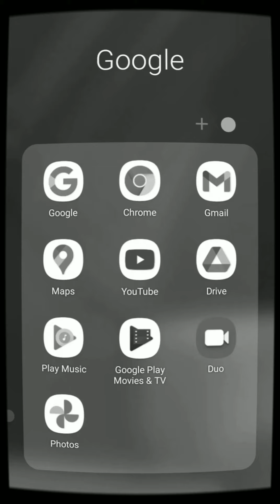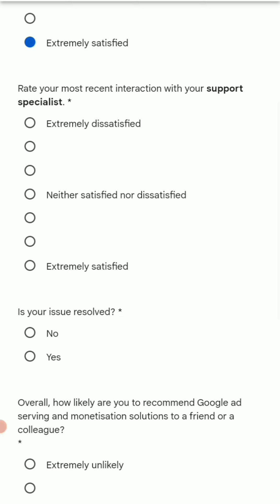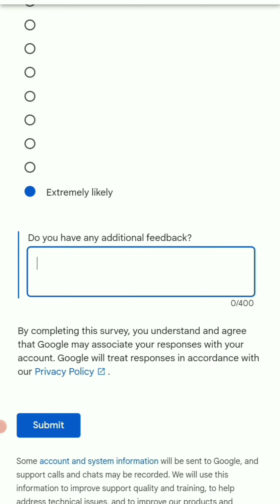𝗔𝗱𝗦𝗲𝗻𝘀𝗲 𝘀𝘂𝗽𝗽𝗼𝗿𝘁 𝗦𝘂𝗿𝘃𝗲𝘆 𝟮𝟬𝟮𝟮 || 𝗮𝗱𝘀𝗲𝗻𝘀𝗲 𝘀𝘂𝗽𝗽𝗼𝗿𝘁 𝘀𝘂𝗿𝘃𝗲𝘆 𝗞𝗮𝗶𝘀𝗲 𝗳𝗶𝗹𝗸𝗮𝗿𝗲𝗻 | 𝗮𝗱𝘀𝗲𝗻𝘀𝗲 ᵖⁱⁿ ᵗʳᵒᵘᵇˡᵉˢʰᵒᵒᵗᵉʳ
how to apply for google adsense techno vedant,
how to apply for google adsense in tamil,
how to apply google adsense using youtube studio,
how to apply google adsense using iphone,
how to apply google adsense with blogger,
how to apply for google adsense for wordpress website,
how to apply for google adsense for wordpress blog,
how to apply google adsense for website 2020,
in hindi,
how to apply google adsense for website bangla,
how to apply google adsense for website sinhala,
how to apply google adsense youtube,
how to apply google adsense for youtube using phone
2020,
how to apply google adsense for youtube in telugu,
how to apply google adsense for youtube in tamil,
how to apply google adsense for youtube in malayalam,
how to apply google adsense in 3 steps
how to apply google adsense in youtube,
how to apply google adsense in telugu,
how to apply google adsense in blogger,
how to apply google adsense in tamil,
how to apply for google adsense in blogger 2020,
how to apply google adsense pin 1st time in telugu,
how to apply google adsense using phone,
how to apply google adsense step by step tagalog,
how to apply google adsense telugu,
how to apply google adsense to wordpress,
how to apply google adsense tagalog,
how to apply google adsense in three step monetize in
how to apply google adsense for youtube 2021,
how to apply google adsense 2020,
how to apply google adsense 2021,
how to apply google adsense for youtube using laptop,
how to apply google adsense for youtube step by step,
how to apply google adsense step by step,
how to apply google adsense account,
how to apply google adsense approval,
how to apply google adsense using android phone,
how to apply for google adsense in blogger,
how to apply for google adsense for blogger website,
how to apply google adsense for blogger 2020,
how to apply google adsense step by step 2020,
how to apply for google adsense in blogger malayalam,
how to apply google adsense code in your website,
how to apply google adsense for website,
how to apply google adsense for youtube tagalog,
how to apply for google adsense in hindi,
how to apply google adsense in three steps monetized
in just 19 hrs,